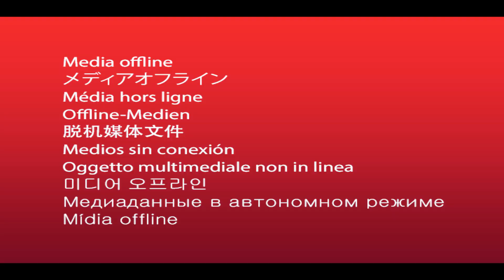Salted Raw Mangoes / Uppu Mangai / Uppilitta Mangai . Raw Mango Storage / Uppilita mango